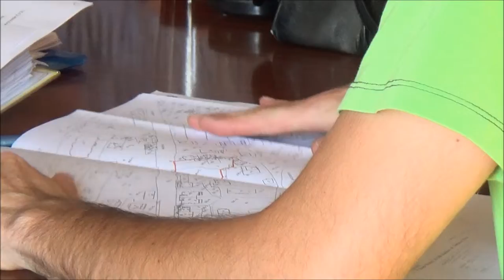RD_XI_08-07-2013_3 opinia dot. inwestycji przy ul. Malborskiej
Obrady XXXV sesji Rady Dzielnicy XI Podgórze Duchackie z dn. 8 lipca 2013.

Uchwała w sprawie opinii dot. inwestycji przy ul. Malborskiej w Krakowie.